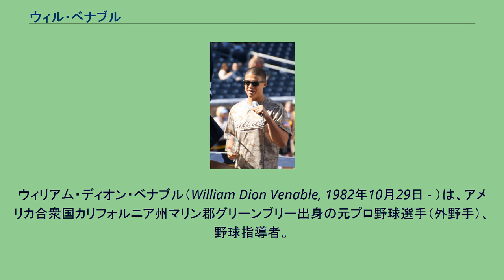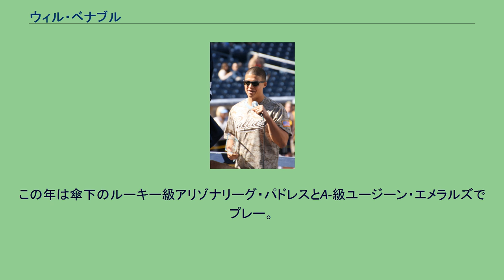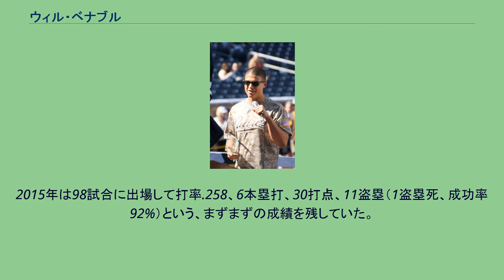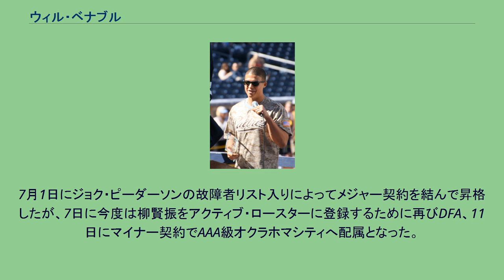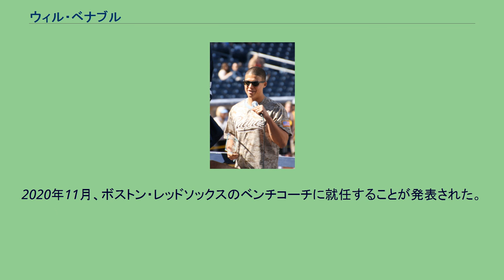ウィル・ベナブル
ウィリアム・ディオン・ベナブル（William Dion Venable, 1982年10月29日 - ）は、アメリカ合衆国カリフォルニア州マリン郡グリーンブリー出身の元プロ野球選手（外野手）、野球指導者。
左投左打。
現在は、MLBのボストン・レッドソックスのベンチコーチを務める。
父のマックス・ベナブルも元メジャーリーガーで、日本プロ野球の千葉ロッテマリーンズにも所属した。
サンラファエル高等学校から全米で最高入学難易度である「最も入学が難しい大学（Most Selective）」にランクされているプリンストン大学へ進学。
大学では一時バスケットボールに没頭し、アイビー・リーグ選抜に選ばれるなど才能も持っていたが、両親の意向もあり大学在学途中で野球に専念。
そして野球においてもアイビー・リーグ選抜となった。
2004年のMLBドラフト15巡目（全体439位）でボルチモア・オリオールズから指名されたが、契約には至らなかった。
サンディエゴ・パドレスでの現役時代 (2014年2月8日) 2005年のMLBドラフト7巡目（全体218位）でサンディエゴ・パドレスから指名され、6月17日に契約。
この年は傘下のルーキー級アリゾナリーグ・パドレスとA-級ユージーン・エメラルズでプレー。
A-級ユージーンでは42試合に出場して打率.216、2本塁打、14打点、2盗塁を記録した。
2006年はA級フォートウェイン・ウィザーズでプレーし、124試合に出場して打率.314、11本塁打、91打点、18盗塁を記録した。
2007年はAA級サンアントニオ・ミッションズで134試合に出場して打率.278、8本塁打、68打点、21盗塁を記録した。
2008年はAAA級ポートランド・ビーバーズで開幕を迎え、120試合に出場して打率.292、14本塁打、58打点、7盗塁と好成績を残し、8月29日にパドレスとメジャー契約を結んだ。
同日のコロラド・ロッキーズ戦でメジャーデビュー。
6番・中堅手として先発起用され、4打数1安打1三振だった。
2009年2月27日にパドレスと1年契約に合意。
この年は主に右翼手として95試合に出場。
89三振と粗さが目立ったものの、12本塁打を放った。
2010年3月3日にパドレスと1年契約に合意。
自己最高の131試合に出場。
前年から打率を低下させ、前年と同様に、試合数とほぼ同等となる128個の三振を喫した一方、2年連続での二桁本塁打を記録。
また、三塁打7本、盗塁29を記録するなど、足の速さも発揮した。
2011年2月27日にパドレスと1年契約に合意。
開幕後は40試合に出場したが、打率.224と低迷し、5月23日にAAA級ツーソン・パドレスへ降格した。
6月9日に再昇格。
2012年1月17日にパドレスと147万5000ドルの1年契約に合意。
2013年1月18日にパドレスと267万ドルの1年契約に合意。
この年は151試合に出場して打率.268、3年ぶりの二桁本塁打となる22本塁打、53打点、22盗塁を記録した。
9月3日にパドレスと総額850万ドルの2年契約に合意した。
2014年は、5年連続二桁盗塁となる11盗塁を決め、引き続きスピードは健在だったが、一方で20盗塁以上の継続が2013年までの4年でストップ。
打撃面ではメジャーデビュー以来、自己最低の打率.224に加え、8本塁打・33打点と不振を呈した。
一方守備面では、外野3ポジションを守って無失策の守備率1.000、DRS +8を記録し、ハイレベルな守備を発揮した。
2015年は98試合に出場して打率.258、6本塁打、30打点、11盗塁（1盗塁死、成功率92%）という、まずまずの成績を残していた。
外野守備では中堅手をメインに外野の全ポジションを守ったが、通算DRS - 6に終わるなど、イマイチの...